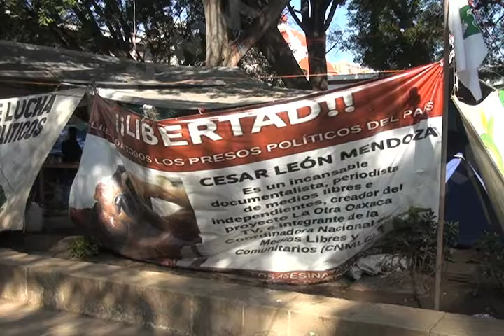Se realizara estudio para dimensionar las perdidas y afectaciones en Oaxaca